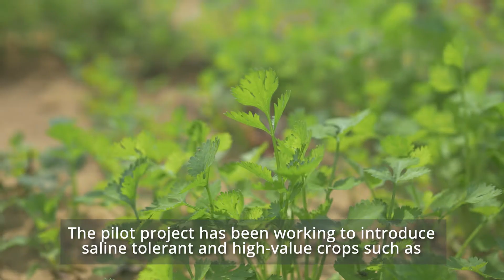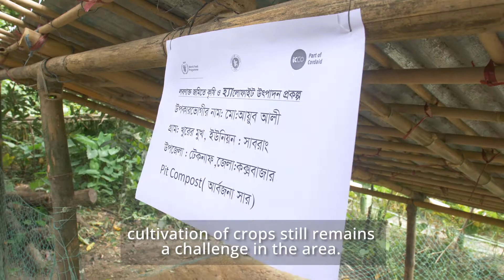Saline Agriculture in Cox's Bazaar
Cordaid with funding from the World Food Programme (WFP) is implementing the 'Saline Agriculture and Halophytes Production' pilot project with an aim to improve the lives and livelihoods of 500 farmers in Teknaf, Cox's Bazar. This pilot project aims to create alternative livelihood opportunities for farmers who have taken a direct hit in their crop production  and face rising food insecurity due to increasing salinization in the coastal regions of Bangladesh.